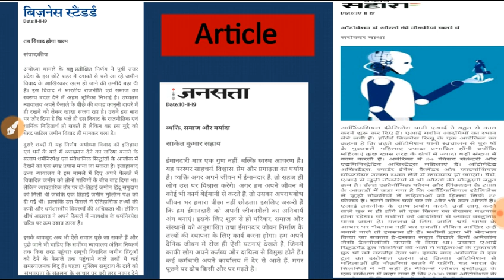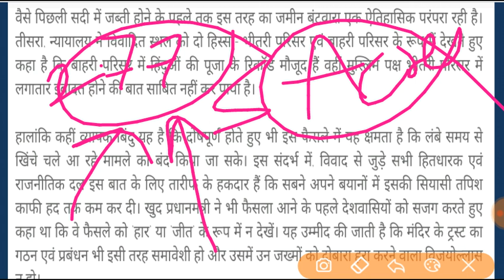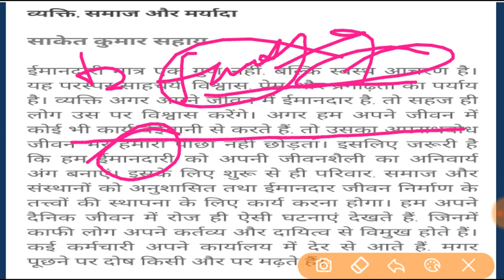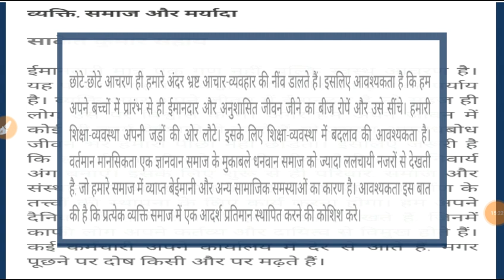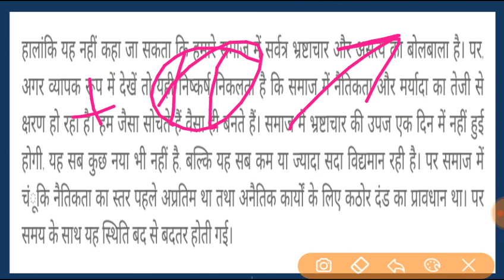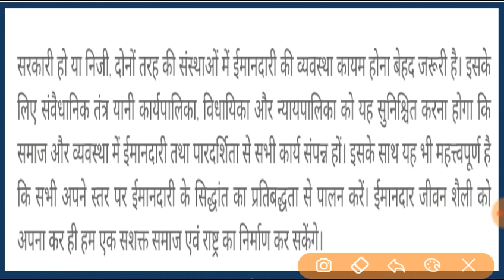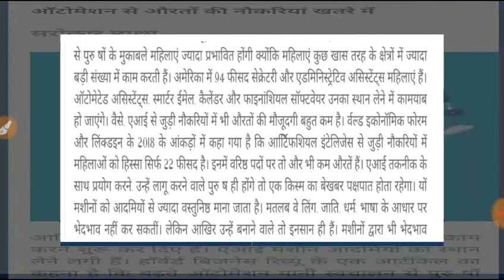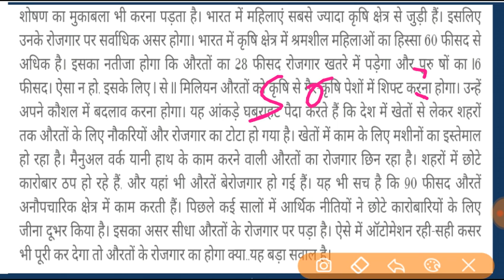IMPORTANT TOPICS FOR UPSC CSE 2020.(Ayodhya Verdict/Automation and A.I/ETHICS IN CIVIL SERVENTS)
This introduces the new words of the channel to 'Daily Hindi editorial discussion' which is a intrinsic part of UPSC journey today we have discussed three important topics that are-
1-Ayodhya verdict
2- automation and Artificial Intelligence
3-Ethics in Civil Servant